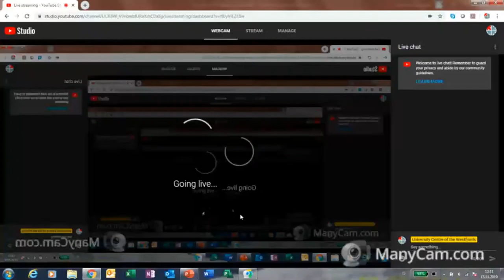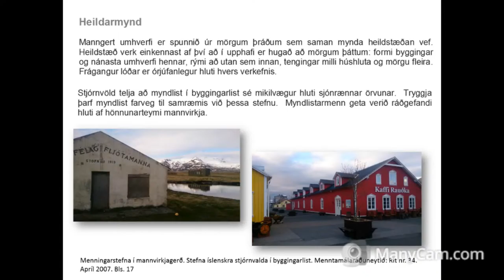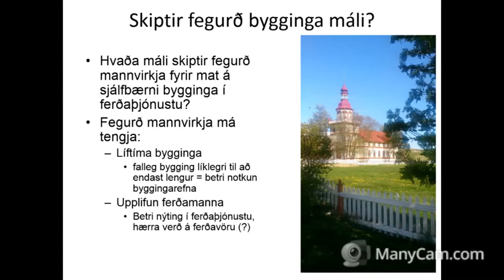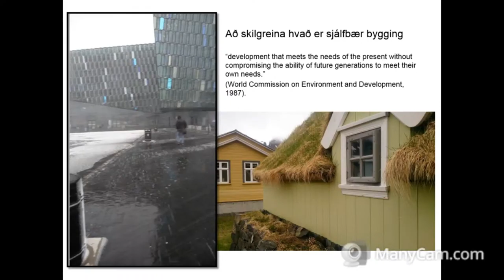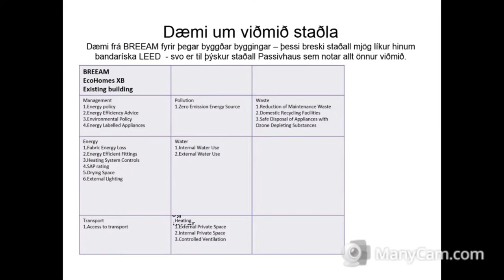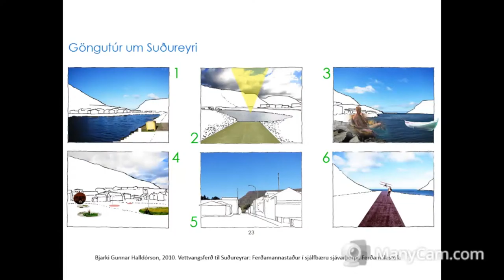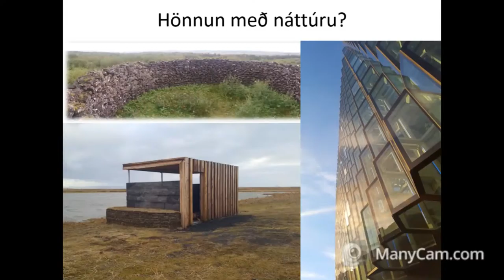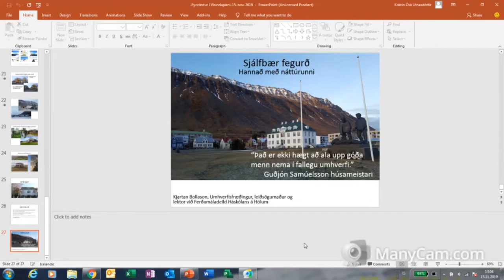Vísindaport Kjartan Bollason